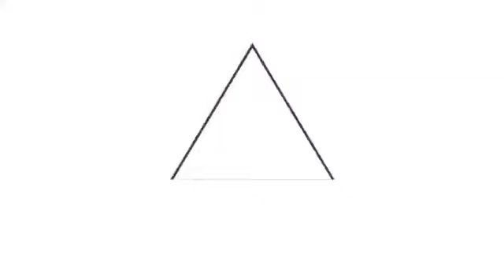Instituciones preparan la entrega de paquetes alimentarios en Ahuachapán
AyudaALaPuertaDeTuCasa 📺📹 || En el Centro Escolar Alejandro Humboldt, de Ahuachapán, preparan los paquetes alimentarios que serán entregados a familias afectadas por la emergencia de COVID-19, un trabajo interinstitucional del Gobierno del Presidente Nayib bukele.